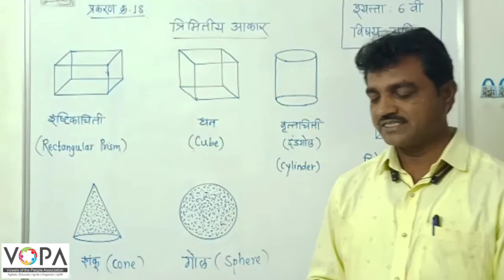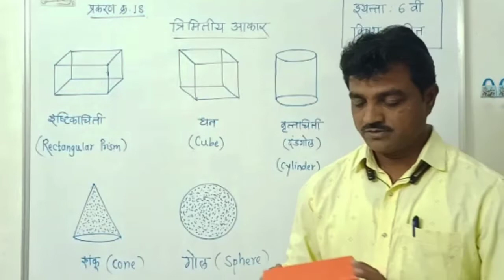6th | त्रिमितीय आकार | V1 | VSchool